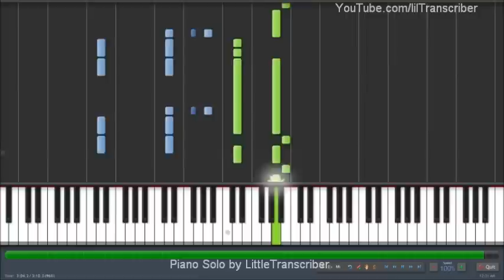Taylor Swift - We Are Never Ever Getting Back Together (Piano Cover) by LittleTranscriber